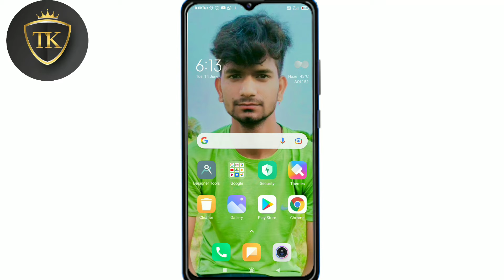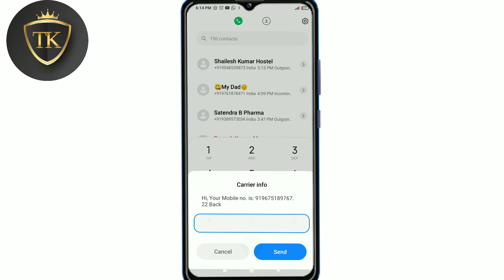Airtel Ka Mobile Number Kaise Nikale 2022 | Airtel ka Number Nikalna Sikhe 2022